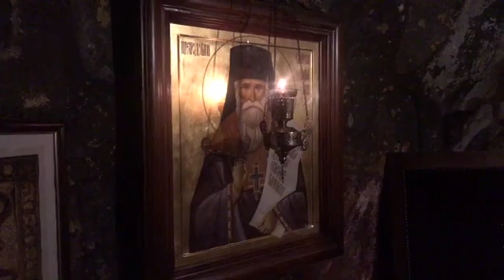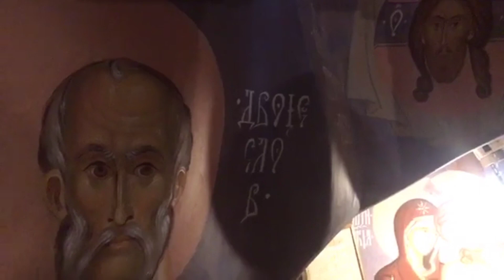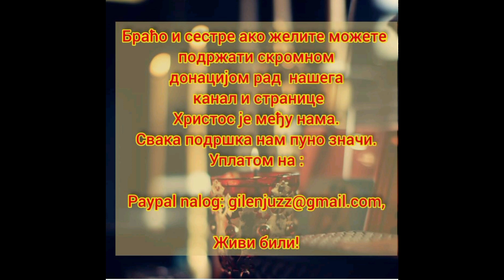Kad leptir sleti na cvijet ne čuje se, a pobožni kad učini dobro, ne hvali se.(SV.Simeon Dajbabski).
Kad leptir sleti na cvijet ne čuje se, a pobožni kad učini dobro, ne hvali se.
(SV.Simeon Dajbabski).

Драга браћо и сестре у Христу ако желите можете  подржати скромном донацијом рад  нашега ју тјуб канал и странице Христос је међу нама на којем сте сада.
Свака подршка нам заиста пуно значи.

ХРИСТОС ЈЕ МЕЂУ НАМА

Живи били!